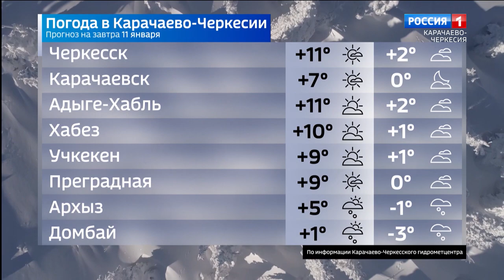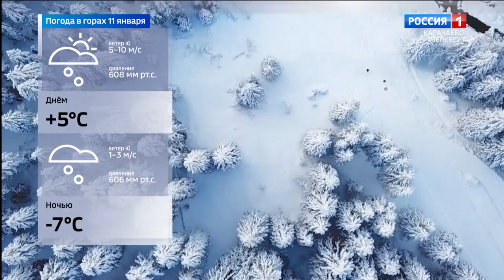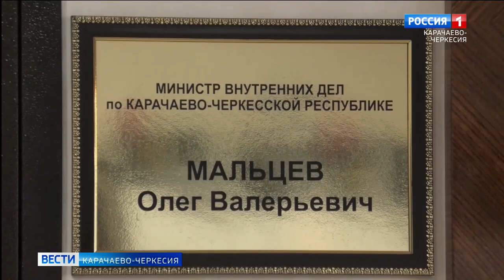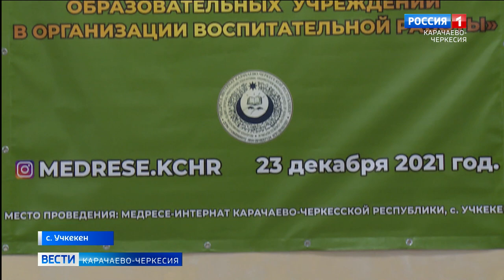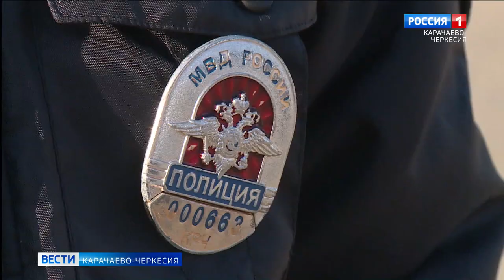Вести Карачаево-Черкесия 10.01.2022